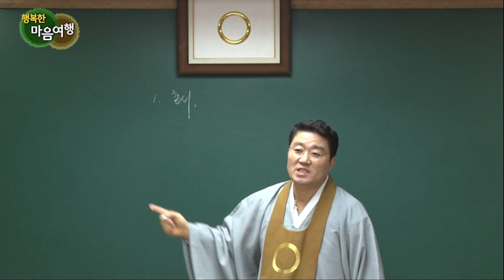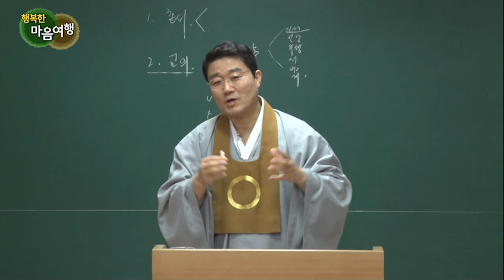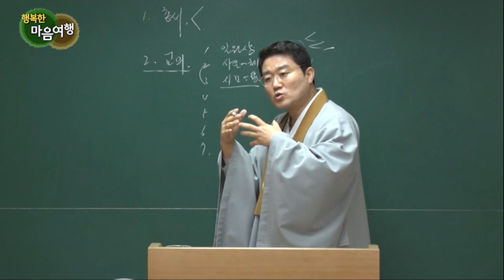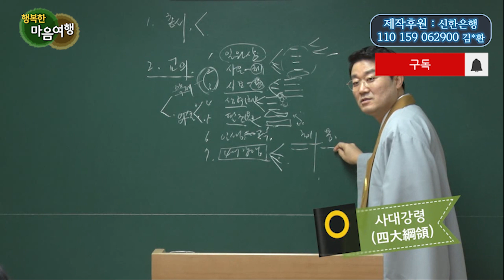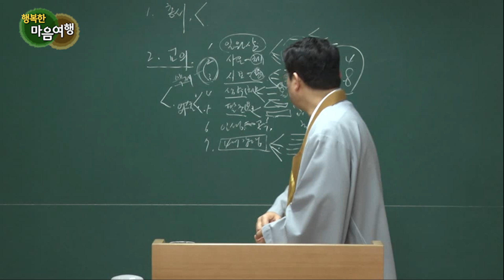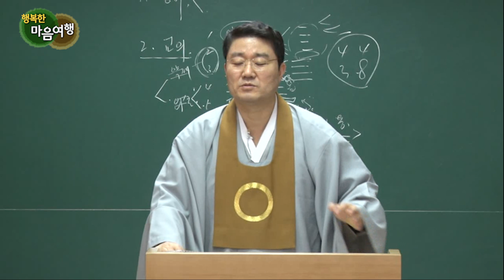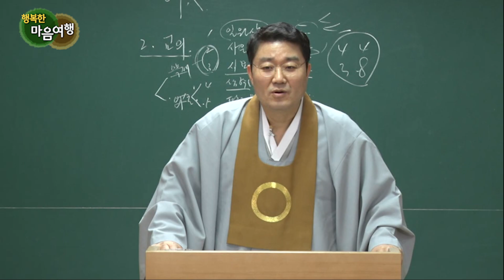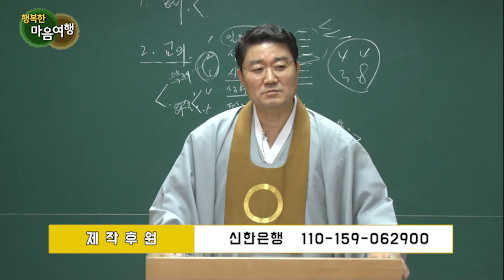정전공부 (42-1) 정각정행1, 정신(正信)으로 정각(正覺)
*자막을 켜고 보시면 더욱 편하게 보실 수 있습니다.
깨닫고 싶으신 분들이 많을 것입니다.
제대로, 바르게, 확실히 깨닫기 위해선 꼭 필요한게 있는데
과연 무엇일까요?

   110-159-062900